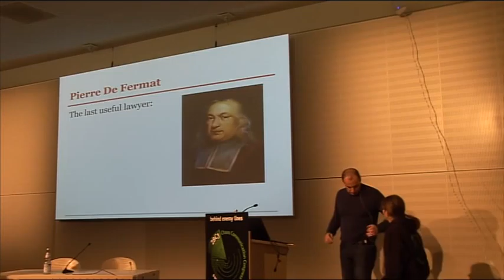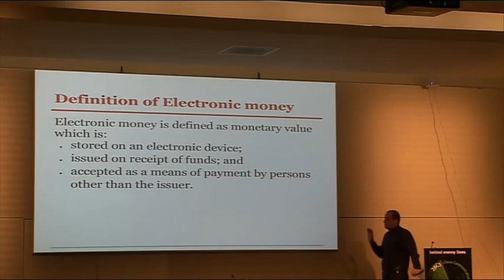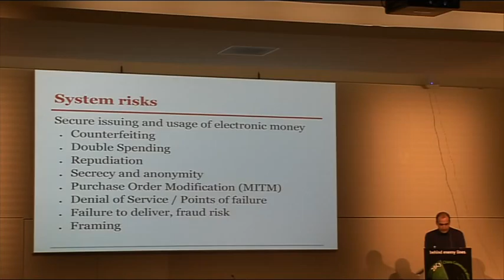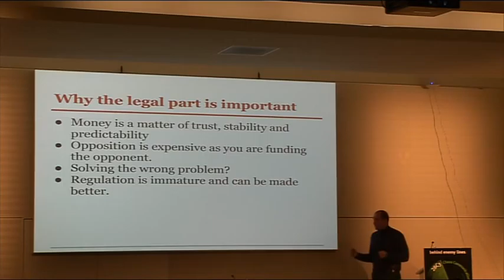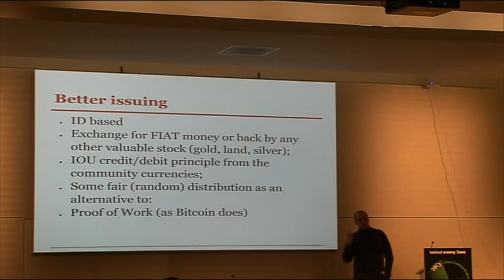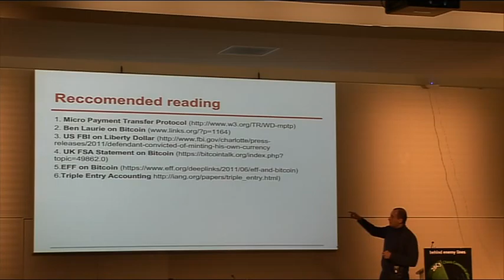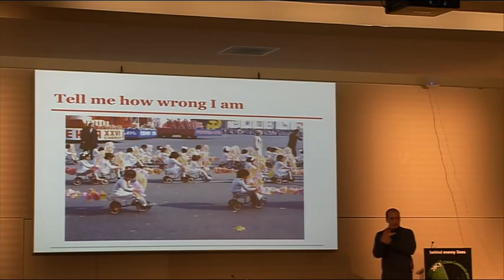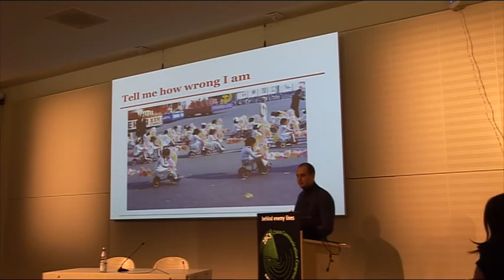28c3: Electronic money: The road to Bitcoin and a glimpse forward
peio: Electronic money: The road to Bitcoin and a glimpse forward
How the e-money systems can be made better

The proposed talk provides a definition of the problem of creating e-money and after a review of the state of the art points out possible solutions and proposes questions for discussion for the properties of electronic money system.